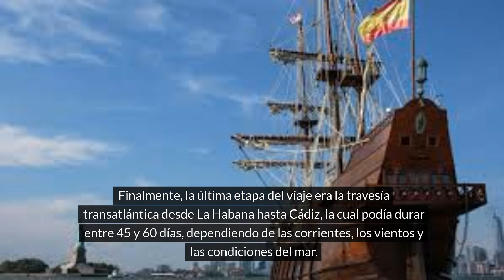Viaje Desde el Perú hasta España: Siglo XVI - Siglo XXI – y Futuro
Un viaje desde el puerto de El Callao en el Perú hasta Cádiz en España en el siglo XVI era una travesía larga y complicada que podía tardar varios meses en completarse.

El viaje no se hacía de manera directa, sino que involucraba varias etapas y la necesidad de transbordar en diferentes puertos.

PRIMER TRAMO: El Callao a Panamá:

El primer tramo del viaje consistía en navegar desde El Callao hasta Panamá por la costa del Pacífico.

Este trayecto podía tardar entre 20 a 30 días, dependiendo de las condiciones climáticas y las corrientes.

SEGUNDO TRAMO: Cruce del istmo de Panamá:

Una vez en Panamá, la carga y los pasajeros tenían que cruzar el istmo a través de caminos y ríos, un proceso que podía tomar varias semanas debido a las dificultades del terreno y las infraestructuras limitadas.

TERCER TRAMO: Portobelo o Nombre de Dios a La Habana:

Desde el lado atlántico del istmo, los barcos zarpaban hacia el puerto de La Habana en Cuba, que solía ser una parada importante para reabastecimiento y reparación.

Este trayecto podía tardar alrededor de 10 a 15 días.

CUARTO TRAMO: La Habana a Cádiz:

Finalmente, la última etapa del viaje era la travesía transatlántica desde La Habana hasta Cádiz, la cual podía durar entre 45 y 60 días, dependiendo de las corrientes, los vientos y las condiciones del mar.

En total, considerando todas las etapas y posibles demoras, el viaje completo desde El Callao hasta Cádiz podía tomar en promedio entre 4 y 6 meses.

Sin embargo, esto era en condiciones favorables; factores como tormentas, ataques piratas, enfermedades a bordo y otros imprevistos podían extender significativamente la duración del viaje.

Actualmente, unos siglos después, en el siglo XXI, viajar desde Lima – Callao en Perú, hasta Madrid en España, se hace en avión, y en vuelo directo tiene una duración de 11 y media horas.

Hoy, la mitad de 1 día, antes unos 180 días.

Dicen que todo lo que imaginamos sucede ¿se llegará a la teletransportación?

Con teletransportación el viaje durará solo unos segundos.